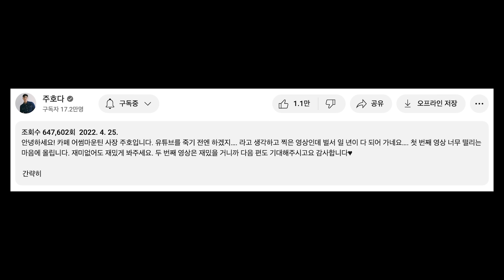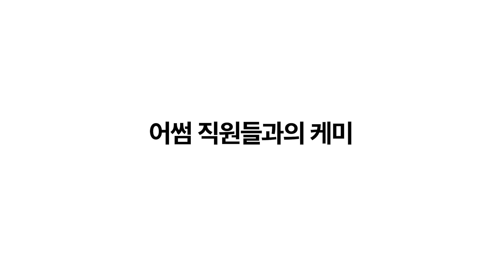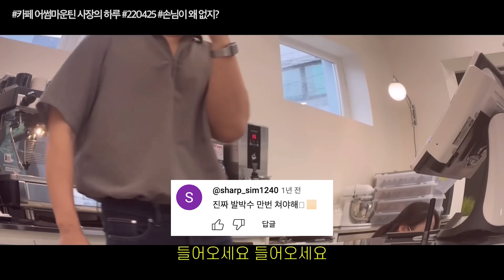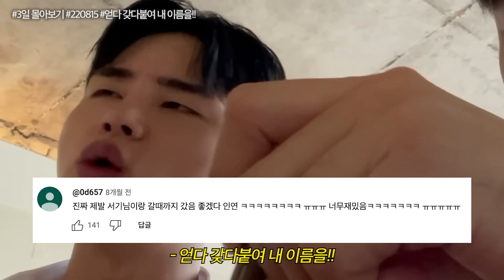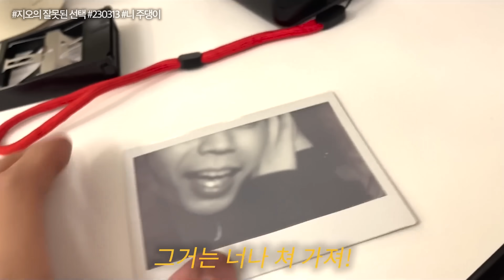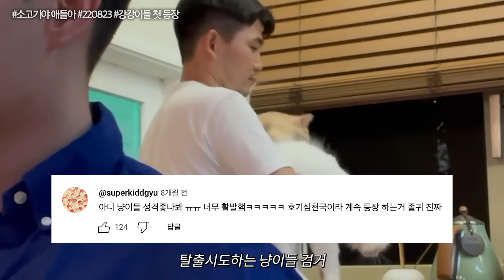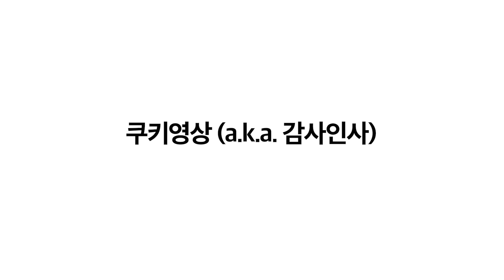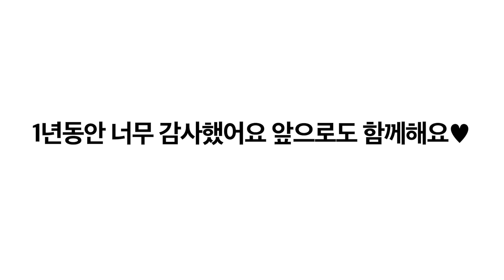구독자 여러분께.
안녕하세요! 여러분!!! 유튜브 시작한 지 벌서 일 년이 넘었네요!!!
사실…. 몇 개 올리고 그만두면 어쩌지 이런 생각도 많이 했었는데 여러분들이 좋게 봐주시고, 이쁜 말로 댓글도 많이 달아주셔서 지금까지 할 수 있었던 거 같습니다!!!
앞으로도 쭈우우우욱 함께해주세요! 제발~~~
그러면 여러분 전 다음 주 홍콩 영상으로 찾아올게요! 안뇨오오오오옹